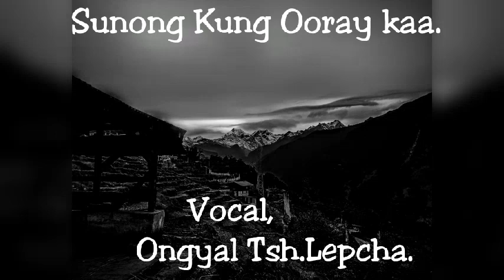Sunong Kung Ooraysaa.